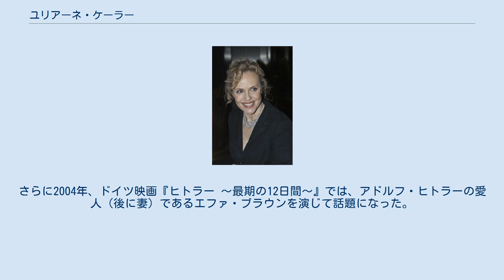ユリアーネ・ケーラー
ユリアーネ・ケーラー（Juliane Köhler、1965年8月6日 - ）はドイツの女優。
 ニーダーザクセン州ゲッティンゲン生まれ。
父親は人形劇役者。
1985年から1988年までニューヨークでウタ・ハーゲンに師事。
同時にH.B.スタジオにも参加。
またミュンヘンでダニエラ・グリュックに師事してバレエも学んでいる。
1988年にハノーファーのニーダーザクセン州立劇団に所属し、舞台女優としてキャリアを開始。
1993年にバイエルン州立劇団に転じるが、1997年に映画『Aimée und Jaguar』の撮影スケジュールが遅れて劇団の出し物に出られなくなったために解雇された。
1999年からミュンヘン室内劇団に所属している。
 映画への出演は1990年代初頭から。
1999年の2作、『点子ちゃんとアントン』と『Aimée und Jaguar』で注目を集め、ベルリン映画祭、バイエルン映画賞、連邦映画賞でそれぞれ最優秀女優賞。
2001年にはカロリーネ・リンク監督のアカデミー賞受賞作『名もなきアフリカの地で』に主演。
さらに2004年、ドイツ映画『ヒトラー 〜最期の12日間〜』では、アドルフ・ヒトラーの愛人（後に妻）であるエファ・ブラウンを演じて話題になった。
ドイツ国内のテレビドラマへの出演も多い。
2008年にはポール・シュレイダー監督の『Adam Resurrected』に出演した。
 娘が2人いる。